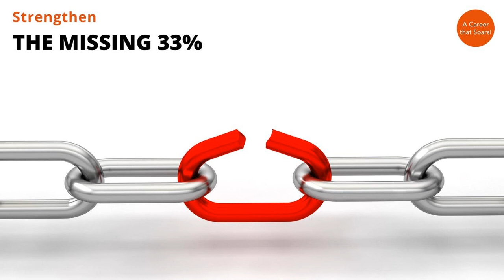What's Missing From Leadership Advice?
Lead to Soar! is a production of A Career that Soars

 How do you describe what leadership is? What words do you use? Chances are, if you’re a woman, you'll use words and phrases based on the coaching, training, mentoring and content that you received since the outset of your career. The trouble with that is that most women are still recieving incomplete advice about leadership. That's one of the reasons for the global leadership gender gap. Have a listen and discover whats missing for women in leadership advice.   Lead to Soar is a global online network for businesswomen, a podcast, and we host livestreaming and in person events to help women have a career that soars! The podcast is hosted by Mel Butcher (melbutcher.com) and Michelle Redfern (michelleredfern.com)